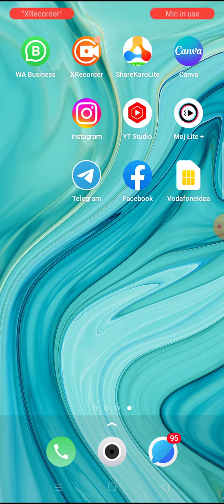Facebook per account kaise banta hai video hai is video ko click karke puri video dekhen AIi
Facebook video hai jo bataya ki kaun banaake paise kya jata hai mahine mein tees se 40000 aap Kama sakte hain aur yah app jyada confession nahin rakhta hai aur yah app dhokhadhadi bhi nahin karta hai kripya isyah video aapke yah Puri duniya ke liye hai please life subscribe bail icon on kar den yah video puri l